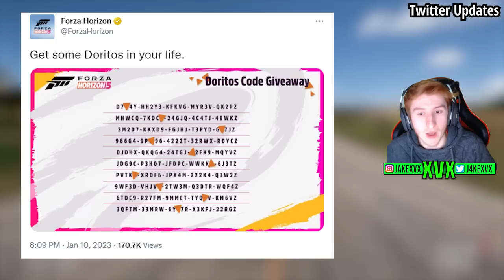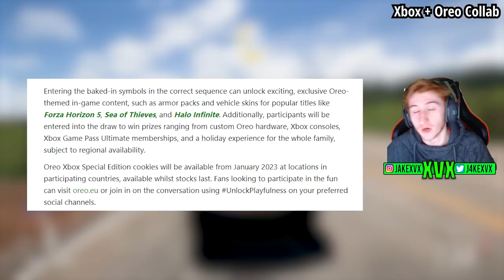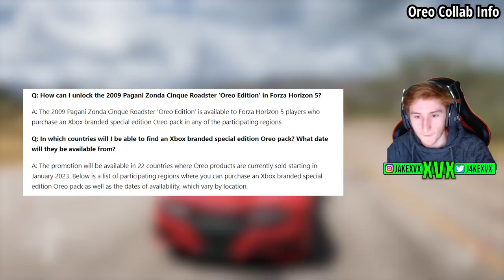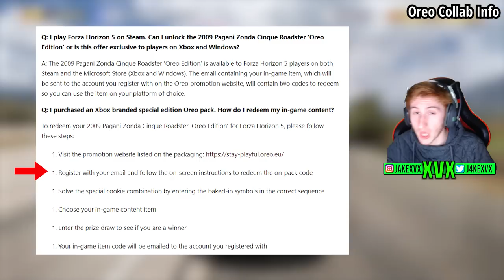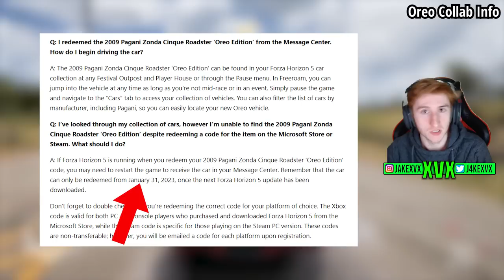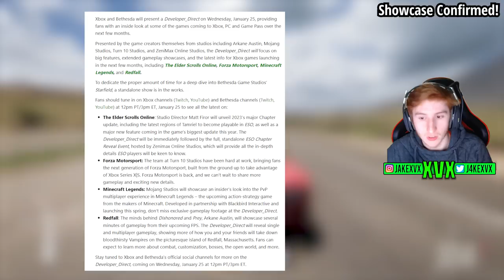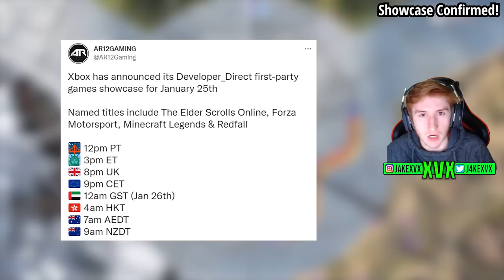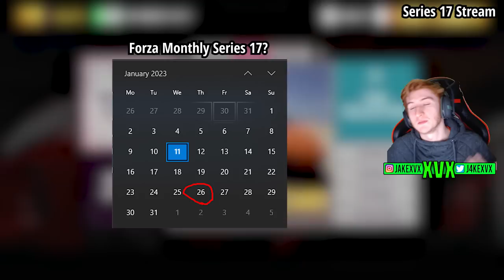Forza Horizon 5 - NEW Oreo Car Details, New Forza Showcase Confirmed!